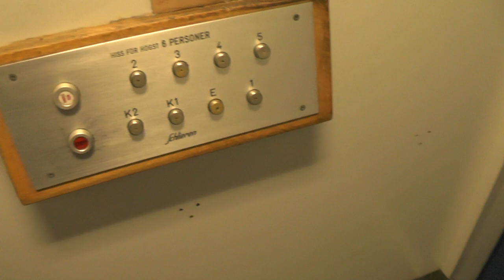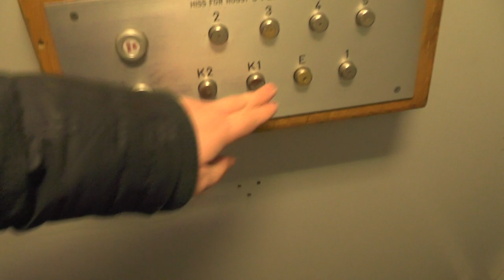Old Schlieren Traction Elevator @ Harrgatan 14, Nacka, Sweden!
ELEVATOR INFORMATION!

Manufacturer/Tillverkare: Schlieren
Model/Modell:
Installation year/Byggår:
Floors/Antal våningar: 8 = K2 K1 E 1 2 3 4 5

Location/Adress: Harrgatan 14, 133 41 Saltsjöbaden (Fisksätra, Nacka) SWEDEN!
Camera/Kamera: Panasonic HC-V720!